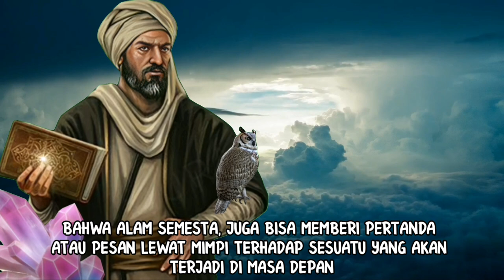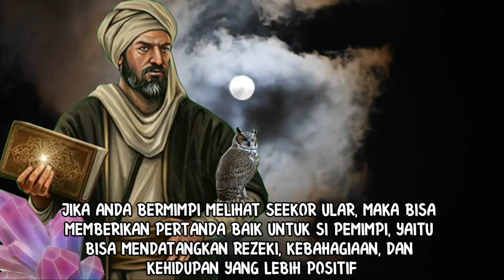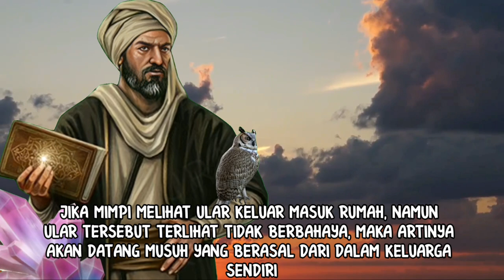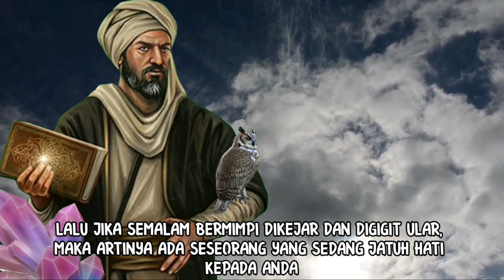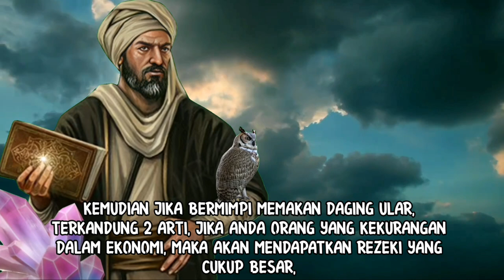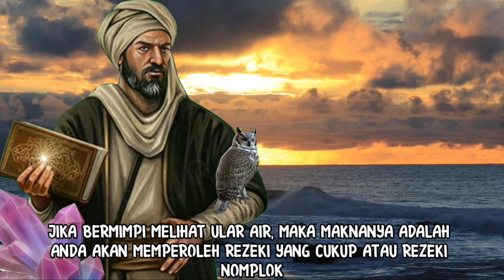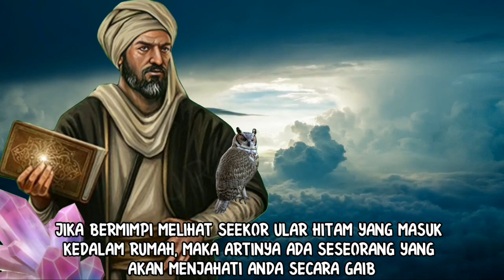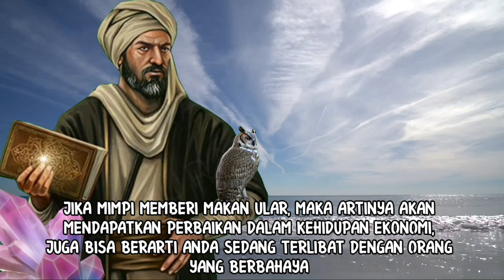101 ARTI MIMPI TENTANG ULAR_MENURUT KITAB PRIMBON JAWA KUNO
101 ARTI MIMPI TENTANG ULAR_MENURUT KITAB PRIMBON JAWA KUNO

Episod konten kali ini membahas mengenai 101 arti mimpi ular. Seringkali kita mencoba mencari tahu apa yang coba dikatakan oleh alam semesta kepada kita melalui mimpi dengan perlambang ular. Untuk itulah dengan vidio ini, anda akan dengan mudah mencari dan mengartikan mimpi tentang ular tersebut.